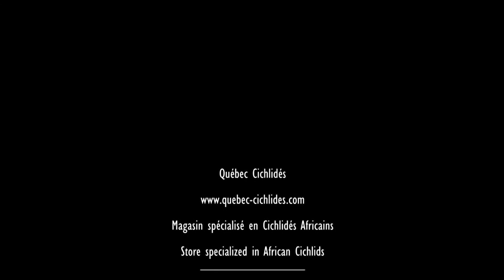Lake Tanganyika Cichlids | Benthochromis - Ophthalmotilapia - Altolamprologus - Tropheus - Eretmodus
Magasin spécialisé en Cichlidés Africains - Tous les poissons dans ce video sont vendus chez Québec Cichlidés |

Store specialized in African Cichlids - All the fish in this video are sold at Québec Cichlidés

Ophthalmotilapia Nasuta (Kipili) Gold F0
Benthochromis Tricoti F0
Altolamprologus Compressiceps (Kambwimba) Golden Head F0
Tropheus sp. Ikola (Ikola) F0
Eretmodus Cyanosticus (Livua) F0